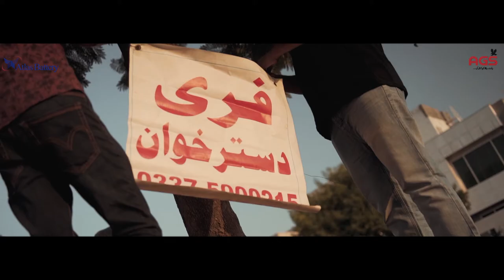OST - SPARKISTAN ft Ali Noor by Atlas Battery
OST : SPARKISTAN
Singer : Ali Noor
Music Producer / Composer : Masood Alam
Lyrics : Zeeshan Jillani
Director : Najib Arshad
D.O.P : Ijlaal Azam & Zain Ul Abdeen
Producer : Israr Shah (Bird Eye Visions)
Editor : Muzammil Alam
Advertising Agency : Adcom Leo Burnett